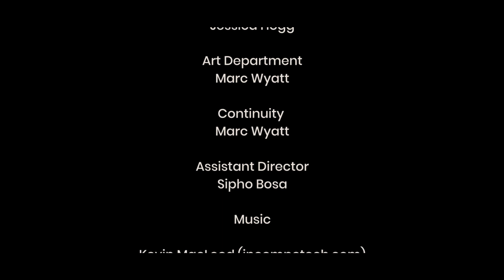Selling your property - Featuring Matthew Breetzke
Some tips on Selling Your Property.  Part of Grey High School's video series, Don't Be Fooled, Make Smart Decisions